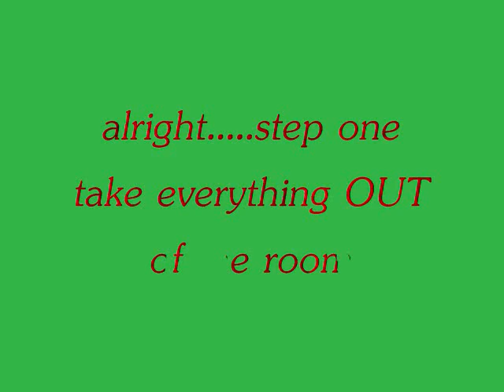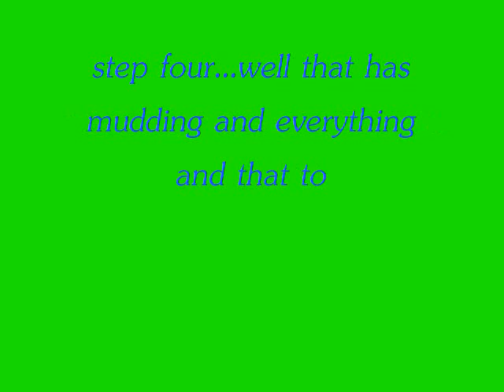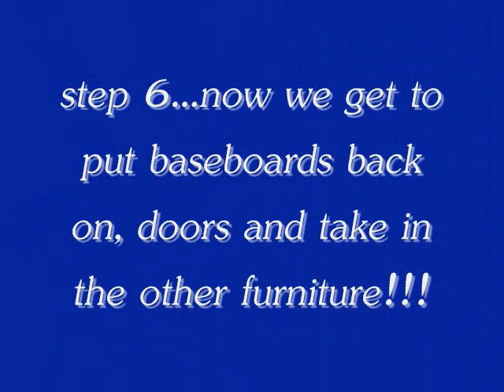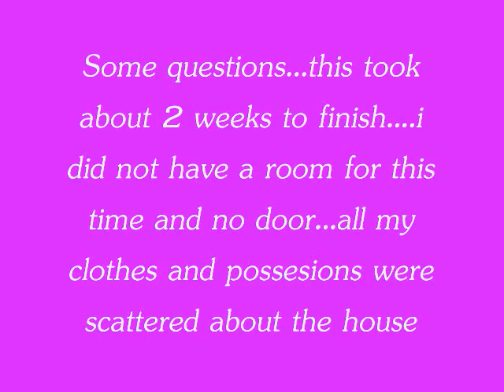makeover. little girl to teenager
i completely redid my room during spring break...still havent quite finished it yet tho